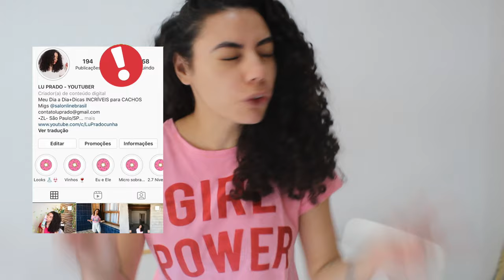CAFÉ DA MANHÃ SÓ COM COMIDAS ROSAS l Lu Prado